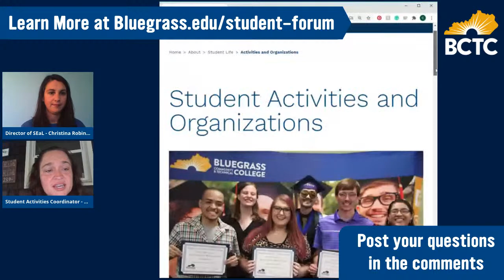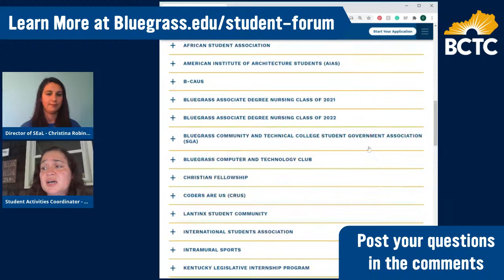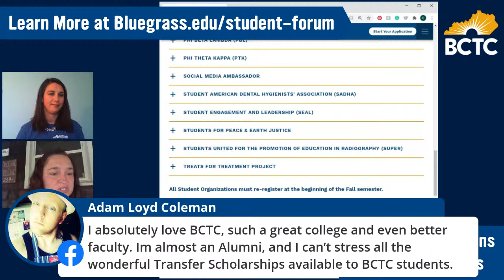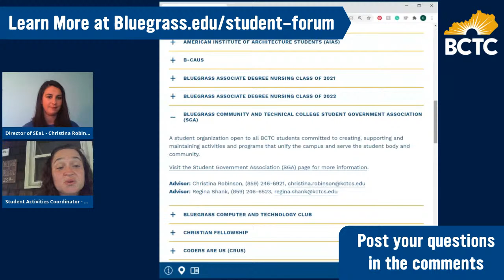Bluegrass Community and Technical College: BCTC Q&A - Christina & Regina - 7/14/2020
We want YOU to be prepared for Fall 2020! So we’ve lined up speakers to tell you what you need to know and answer YOUR questions. bluegrass.edu/student-forum